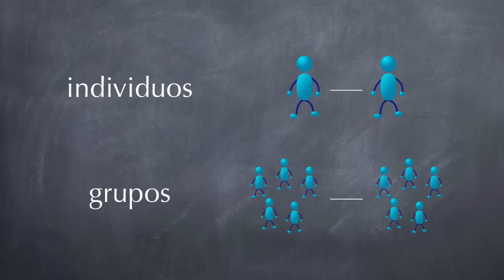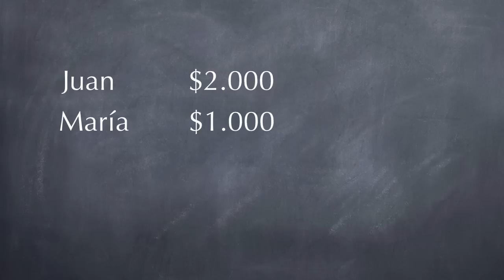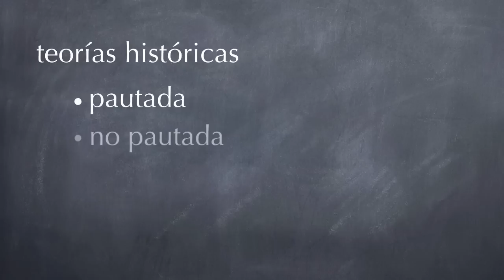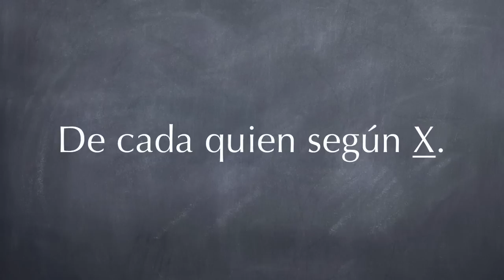Anarquía, estado y utopia de Robert Nozick, pt. 3/4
En este episodio analizamos el argumento de la mano invisible que usa Nozick para dar cuenta de la creación del Estado y consideramos diferentes principios para la organización política para ver cuál usa Nozick y cómo se distingue de los demás.